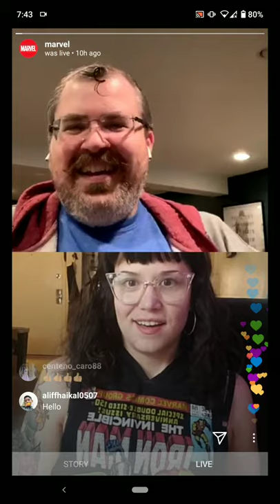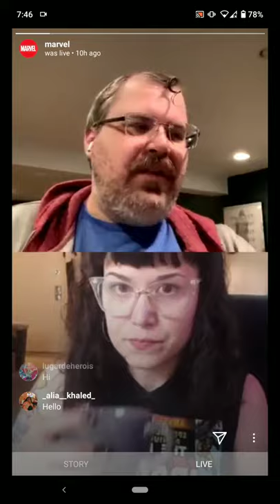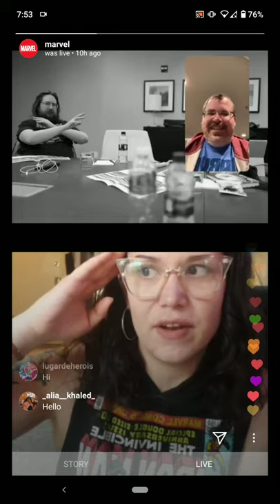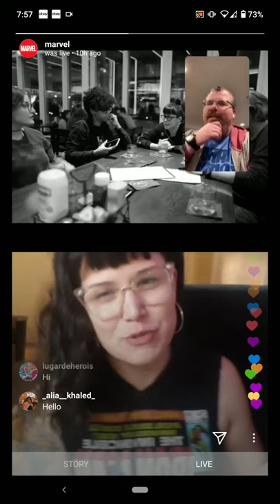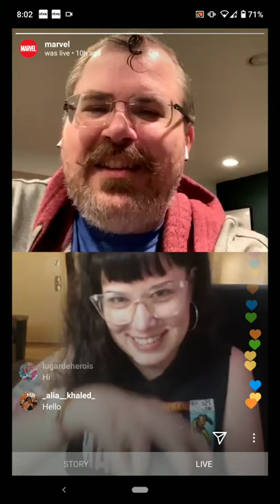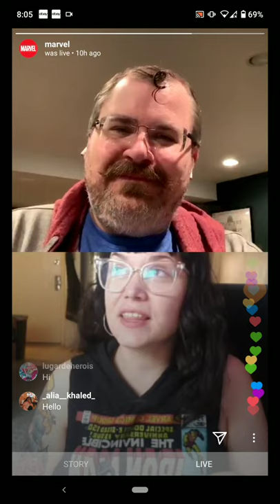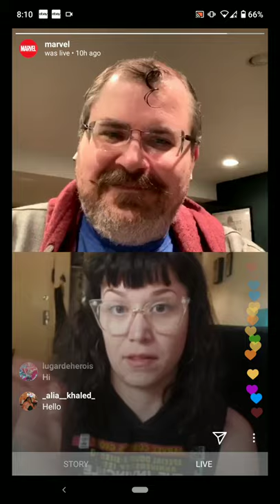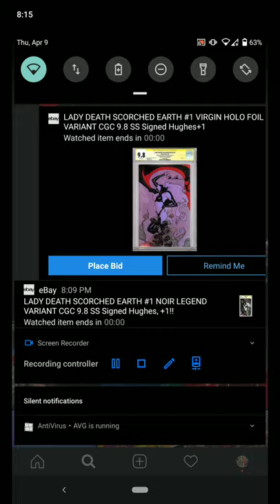Marvel Live | Jordan White (X-Men Editor) & Tini Howard (Writer Excalibur) | Dawn of X | Hickman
Marvel Live w/ Jordan White (X-Men Editor) & Tini Howard (Writer Excalibur)

Let's talk all things Marvel! 💥 Join senior editor Jordan White (@cracksh0t) and writer @TiniHoward right here TOMORROW at 1PM ET for a LIVE conversation.